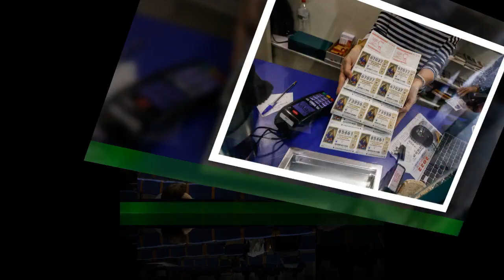Un 'tiktoker' predice que este será el número tocará en la Lotería de El Niño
En apenas tres días se celebrará el primer sorteo extraordinario de Loterías y Apuestas del Estado del año y uno de los más esperados por el público.Se trata del Sorteo de la Lotería del Niño, que pone punto y final a las festividades navideñas.Este sorteo reparte un total de 700 millones de euros entre los diferentes premios.